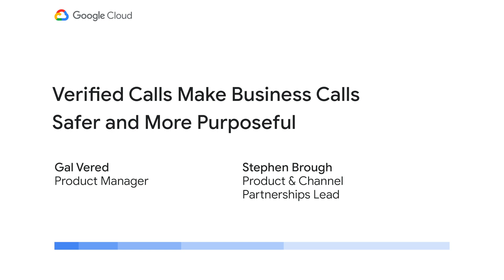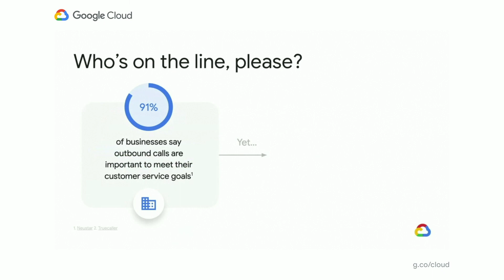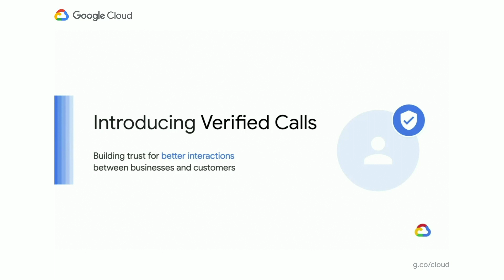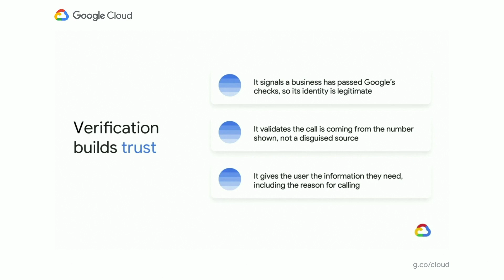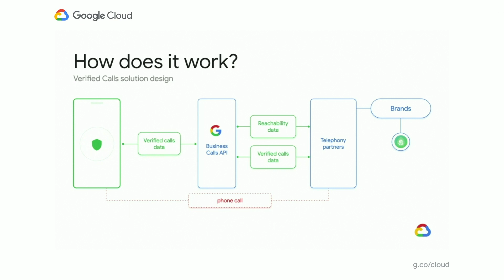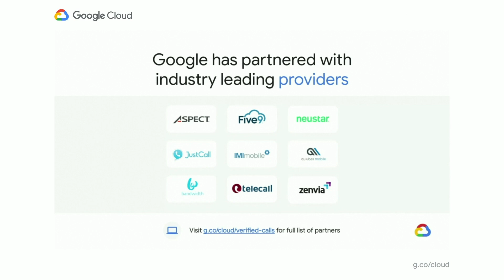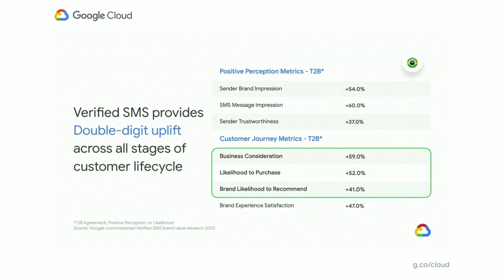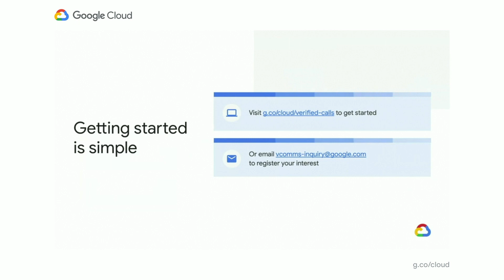Verified calls make business calls safer and more purposeful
Businesses call millions of consumers everyday, but many don't answer unless they recognize the caller. Verified calls establish trust and increase answer rate by presenting calls from businesses with verification, branding, and call reasons.

Speakers: Stephen Brough, Gal Vered

API106

product: Cloud - General; fullname: Stephen Brough, Gal Vered; event: Google Cloud Next 2020;